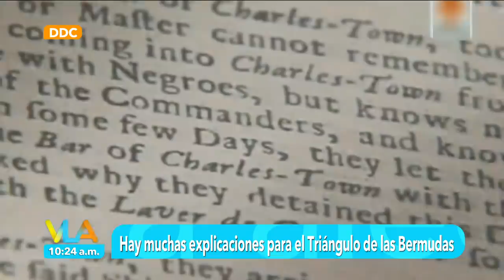DDC: El triángulo de las Bermudas, ¿leyenda o enigma de la ciencia?